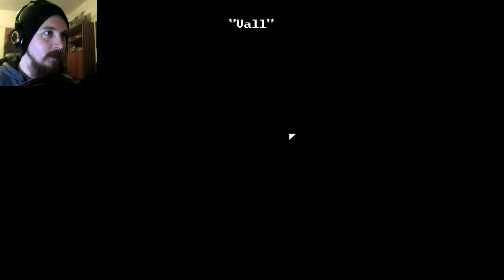Ibzan's Portal // Deadbolt #10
The Reaper pushes towards the end, with a raid on Ibzan's apartment, a skirmish against a deadly sniper, and an assault on the portal the undead have been working so hard to complete.

"Deadbolt" and all related materials are the property of Hopoo Games LLC.

Ensigns:
Joe Batsford

Lieutenants:
Kyle Lambert, Christopher Daniel, James Thatcher, Rowan Last, Jeremy, Adam Ross, Howlrunner, DemonButterfly13